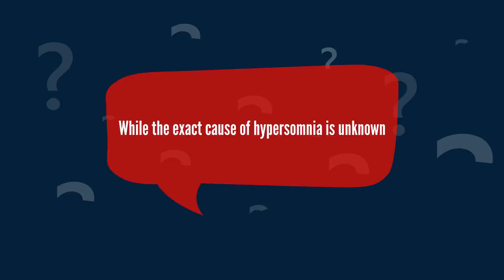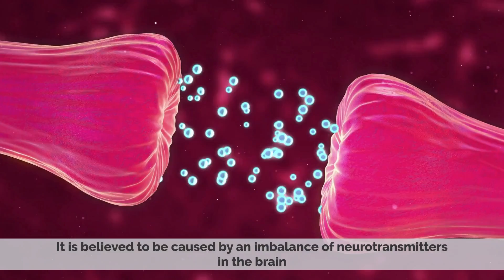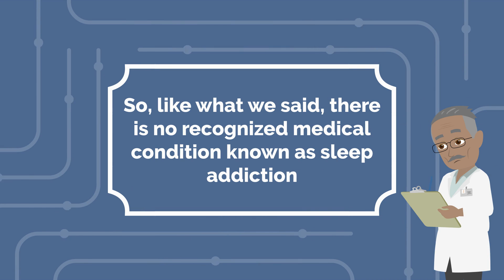Can You Really Become Addicted to Sleep?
Chapters

0:00 Introduction
0:28 What is an addiction
2:12 Can one become addicted for sleeping pills?

Sleep is a sedentary state of mind and body. It is characterized by altered consciousness, relatively inhibited sensory activity, reduced muscle activity and reduced interactions with surroundings.[1] It is distinguished from wakefulness by a decreased ability to react to stimuli, but more reactive than a coma or disorders of consciousness, with sleep displaying different, active brain patterns.

Sleep occurs in repeating periods, in which the body alternates between two distinct modes: REM sleep and non-REM sleep. Although REM stands for "rapid eye movement", this mode of sleep has many other aspects, including virtual paralysis of the body. A well-known feature of sleep is the dream, an experience typically recounted in narrative form, which resembles waking life while in progress, but which usually can later be distinguished as fantasy. During sleep, most of the body's systems are in an anabolic state, helping to restore the immune, nervous, skeletal, and muscular systems;[2] these are vital processes that maintain mood, memory, and cognitive function, and play a large role in the function of the endocrine and immune systems.[3] The internal circadian clock promotes sleep daily at night. The diverse purposes and mechanisms of sleep are the subject of substantial ongoing research.[4] Sleep is a highly conserved behavior across animal evolution.[5]

Humans may suffer from various sleep disorders, including dyssomnias such as insomnia, hypersomnia, narcolepsy, and sleep apnea; parasomnias such as sleepwalking and rapid eye movement sleep behavior disorder; bruxism; and circadian rhythm sleep disorders. The use of artificial light has substantially altered humanity's sleep patterns.[6] Common sources of artificial light include the screens of electronic devices such as smartphones and televisions, which emit large amounts of blue light, a form of light typically associated with daytime. This disrupts the release of the hormone melatonin needed to regulate the sleep-cycle.[7]